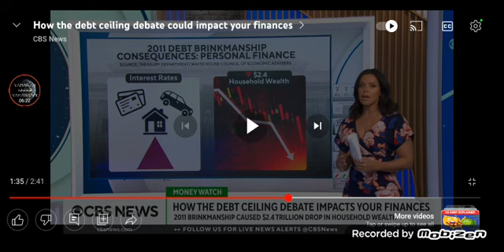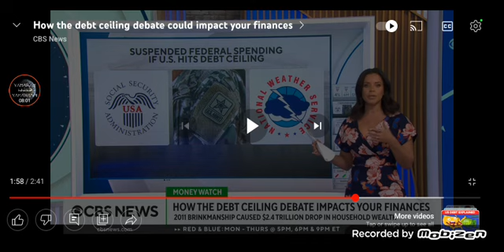Babylon's debt ceilings drastic impact on society. 2 Esdras 15:5-6